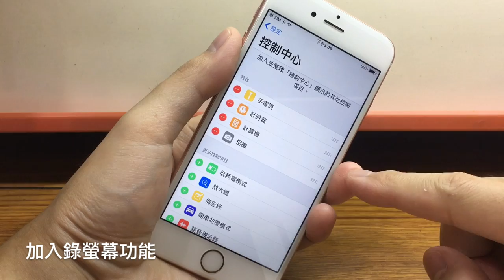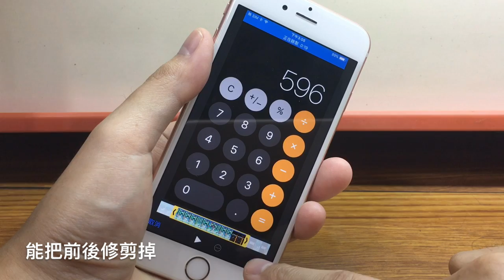免 JB 越獄！錄製 iPhone 螢幕操作畫面影片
No JB jailbreak! Record iPhone screen action video

想要錄製 iPhone 螢幕操作畫面影片，卻不想進行 JB 越獄嗎？現在您可以輕鬆進行錄製，而不需要任何額外的越獄步驟！
使用這個簡單的技巧，您就可以錄製演示影片，分享您的遊戲體驗，或保存您的重要操作畫面。
觀看這段YouTube影片，了解如何在不進行越獄的情況下，使用這個非常實用的功能！

《免JB越獄！錄製iPhone螢幕操作畫面影片》